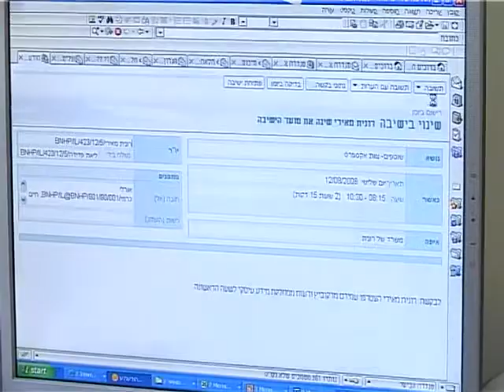תואר שני בהתנהגות ארגונית במכללה האקדמית נתניה